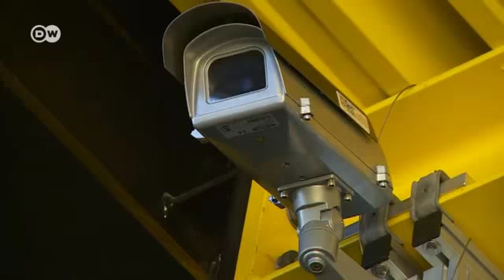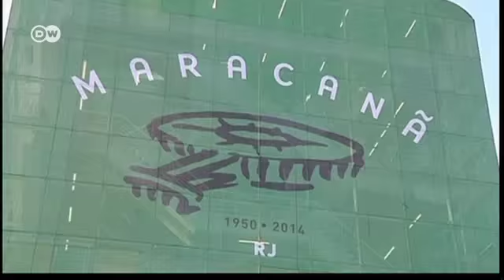GoalControl - elektronski linijski sudija iz Nemačke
Više od pola godine pre finalnog susreta na svetskom fudbalskom prvenstvu u Brazilu, ime jednog pobednika je bilo poznato. To je nemačka firma "GoalControl" koja stadione oprema najnovijom tehnikom, koja sudijama pruža veliku pomoć.